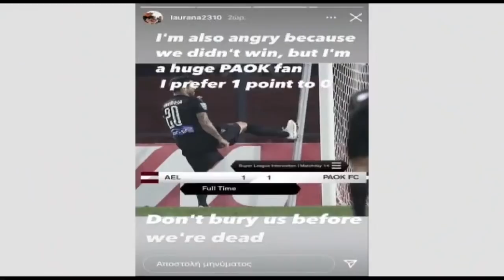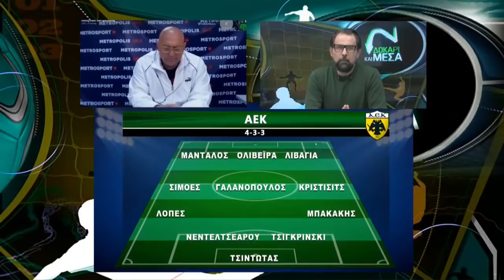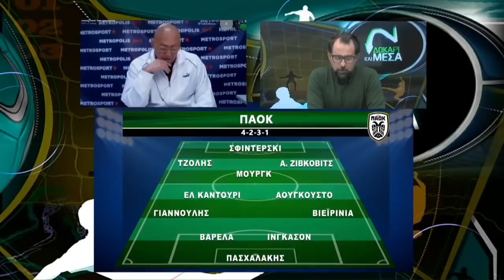Δοκάρι και Μέσα με Ραπτόπουλο-Καρατζαφέρη (04/01/21)